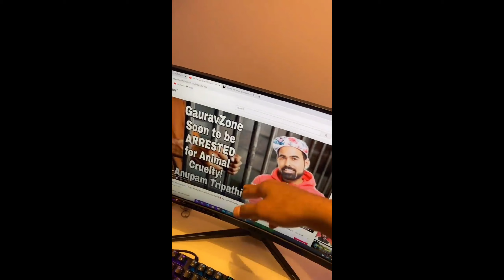Gauravzone giving strike to 250+ channels🤯😱